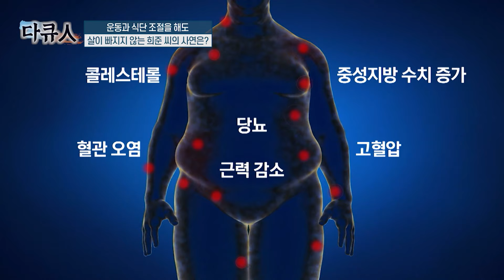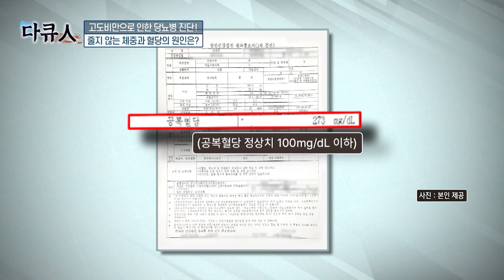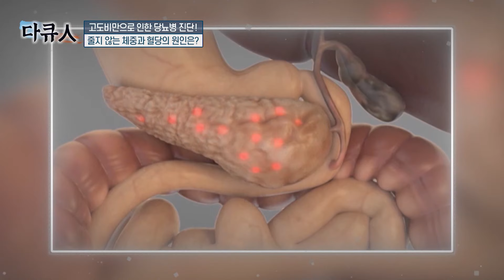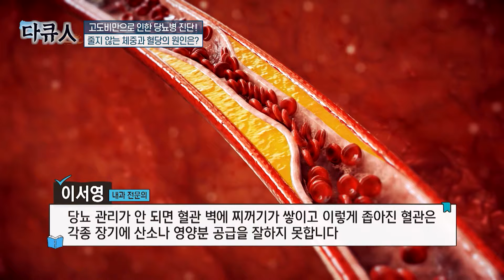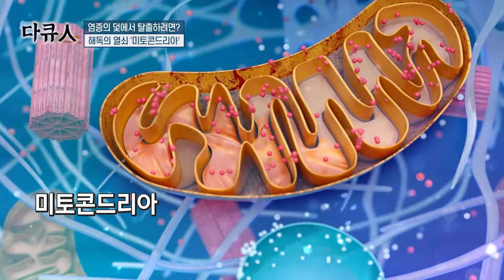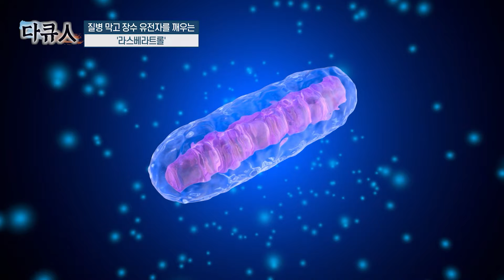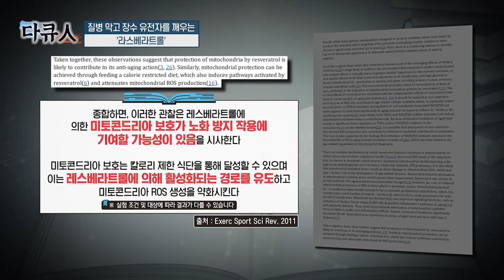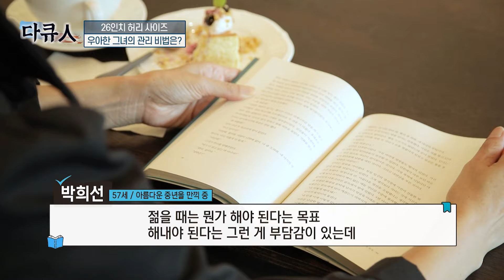[건강다큐 人] 노화와 질병을 막으려면? 우전자 깨우는 '이것' 하나로 끝?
[건강다큐人]

우리 일상을 송두리째 흔드는 무서운 질병
예방할 수는 없을까?
건강한 라이프 스타일의 모든 비밀을 알려드립니다!